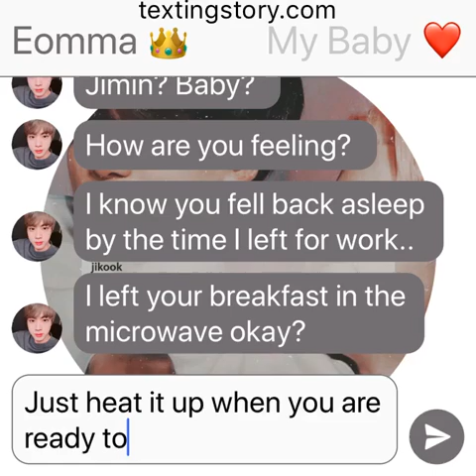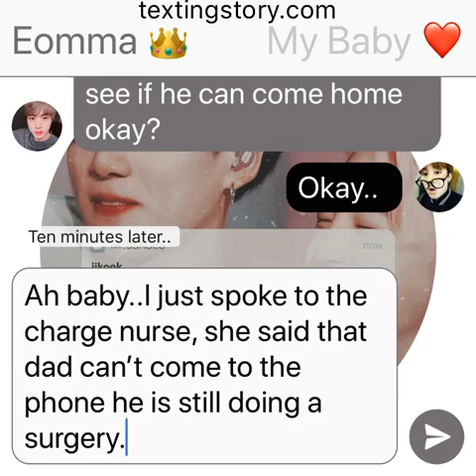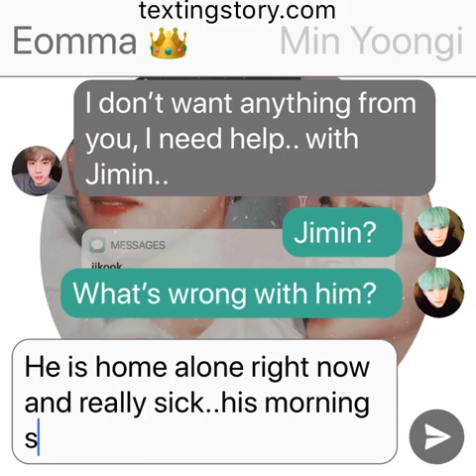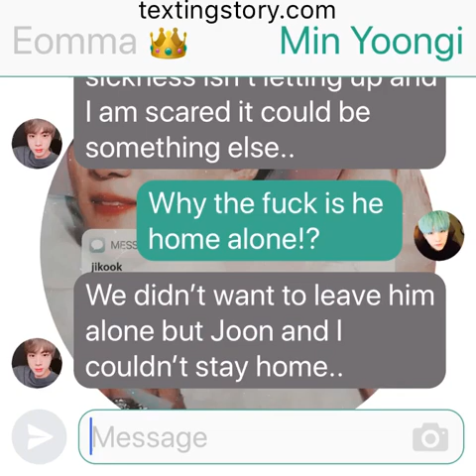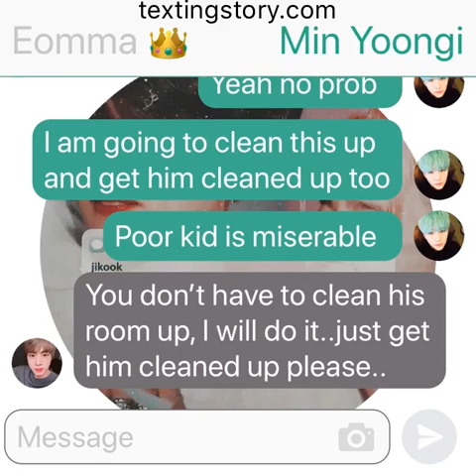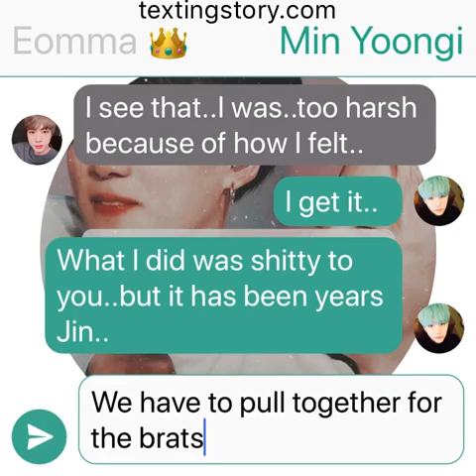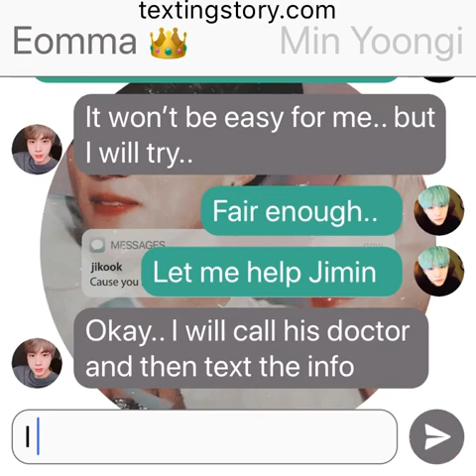Tomorrow: (Jikook Texting Story) EP8 “For their sake..”